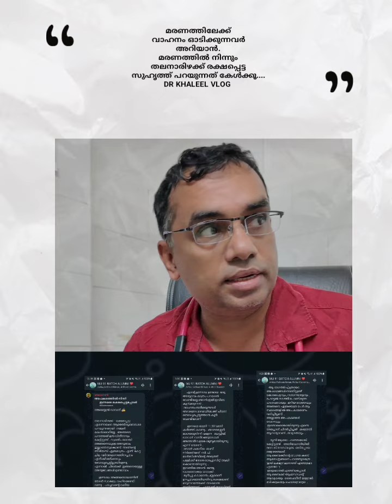മരണത്തിലേക്ക് വാഹനം ഓടിക്കുന്ന വർഅറിയാൻ.മരണത്തിൽ നിന്നു രക്ഷപ്പെട്ട സുഹൃത്ത് പറയുന്നത് കേൾക്കൂ...